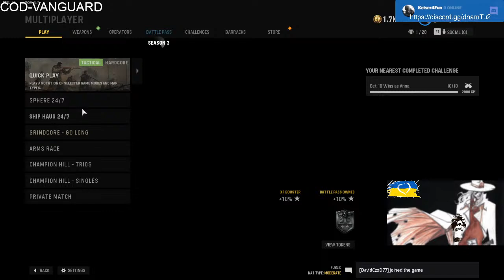Game w/ Keiser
I'm having fun with FPS games: Battlefield, Call of Duty, Hell let Loose and more, click and check